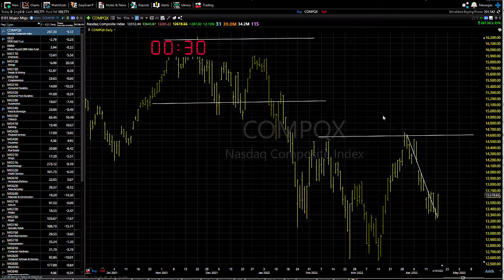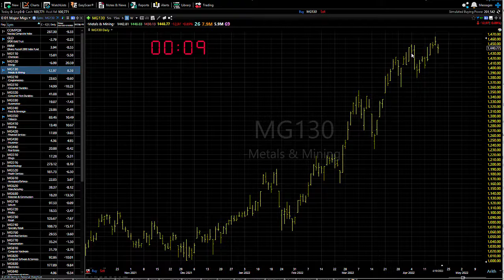04/20/22 Dave Landry's Market In A Minute-Focus On Stronger Areas, Wait For Follow Through